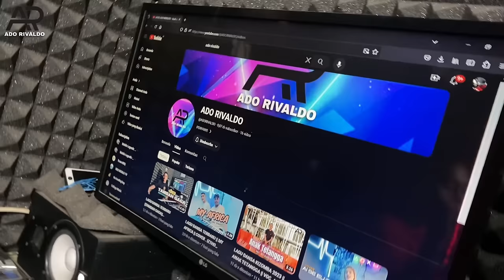LAGU FOX TERBARU || ANIN KALAN TATOLI HELA || COVER. LONA MAMOH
VOC. LONA MAMOH
MUSIC. ANDREAS TOASU
VIDEO. ADO RIVALDO
LIGHTING. AGUS ABRIANUS